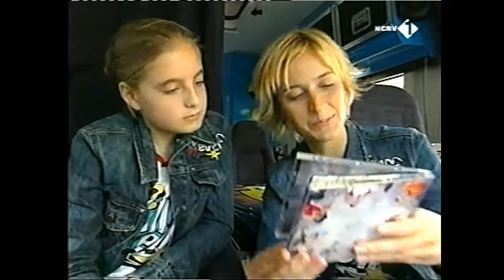k-otic - Willem Wever reportage (2001)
nog 4 weken tot het eenmalige concert van K-otic in de HMH. Bij  deze video waar K-otic word gevolgd bij een concert optreden door Jetske van den Elsen en een Fan die graag wil weten hoeveel mensen mee werken aan een concert van K-otic . Veel plezier bij het kijken